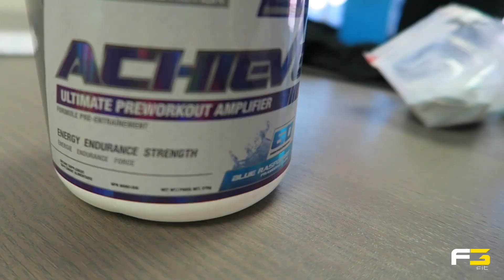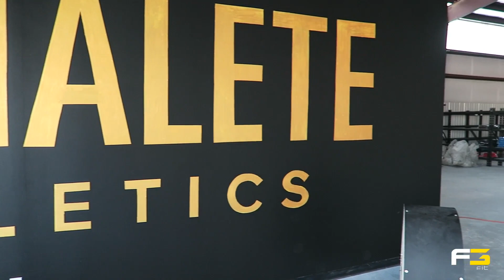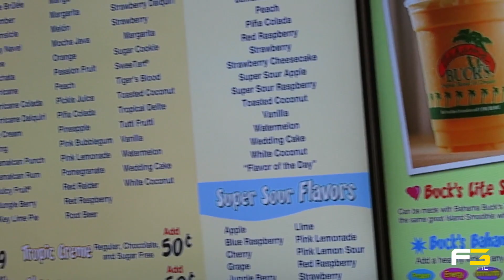The Best Fitness Goal To Have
Follow @f3fit on Instagram, Twitter, Youtube and Facebook
Follow @frankt33 on Instagram